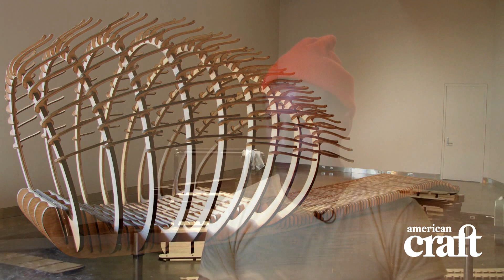Jason Hackenwerth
American Craft caught up with sculptor and artist Jason Hackenwerth while he was finishing up a plywood piece at the Weisman Art Museum. Hear what he has to say about his materials, inspiration, and process.